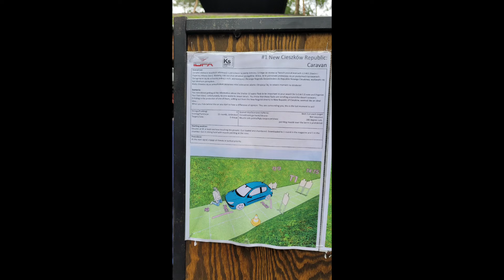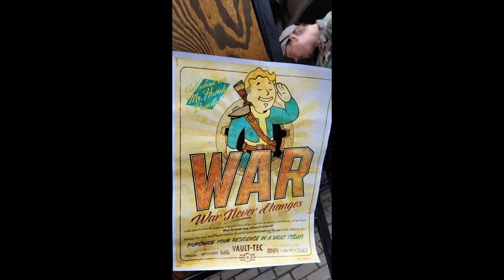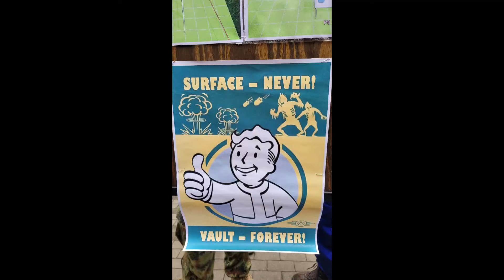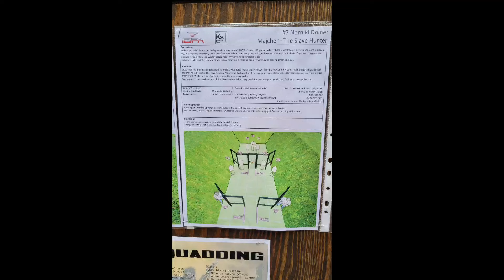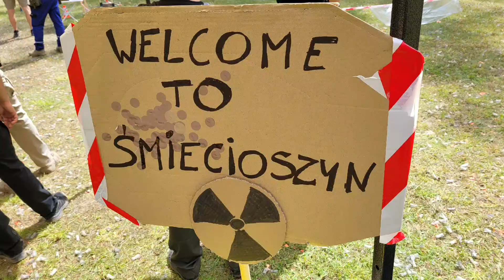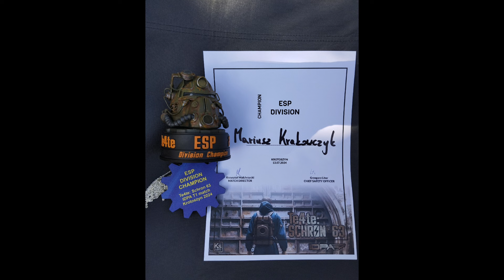Zawody IDPA Krotoszyn 13.07.2024 🥇#1 ESP Fallout edition Vault Schron 63 piro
Vault 63 competition
#1 in ESP with glock 34

scores:
h

Better resolution scenarios on my YT page